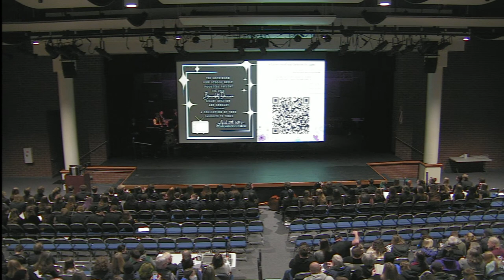Hockinson High School Spring 2023 Band Concert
Jazz Band, Percussion Ensemble, Symphonic Band, and Wind Ensemble